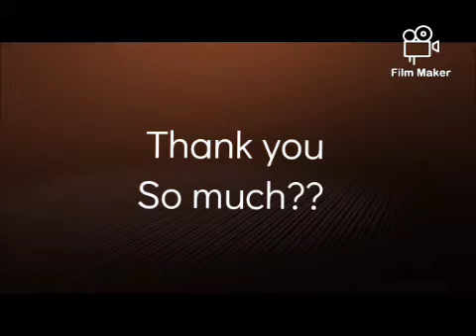R. I. P. News Anthor Rohit Sardana is The Refund on Heart Stopped??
Arun Marki Films Productions Present

Product By:-Arun Marki Number no. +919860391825/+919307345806